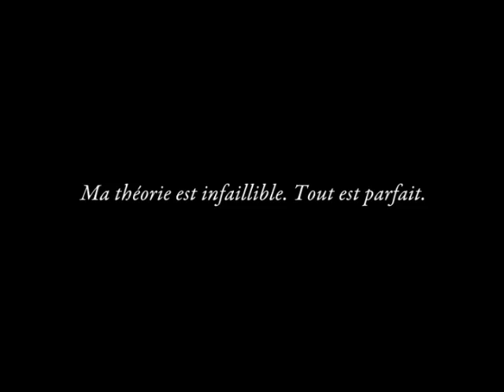Bande-annonce FINAL FANTASY XI "Les manigances de Shantotto"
Bande-annonce FINAL FANTASY XI "Les manigances de Shantotto" Tokyo Games Show 2009 (version française)